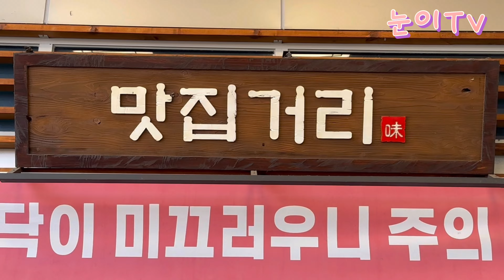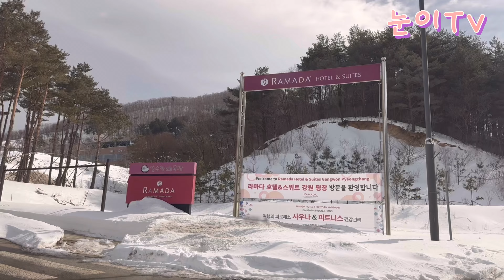북극곰 같은 사모예드의 연휴 - 대관령 양떼목장 -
강원도 대관령에 있는 순수양떼목장에
방문한 눈이의 우당탕탕 연휴나기

(2편도 촬영하고 편집했으나… 영상을 모르고 삭제하여… 올리지 못합니다 ㅠㅠ
너그럽게 이해 부탁드립니다)